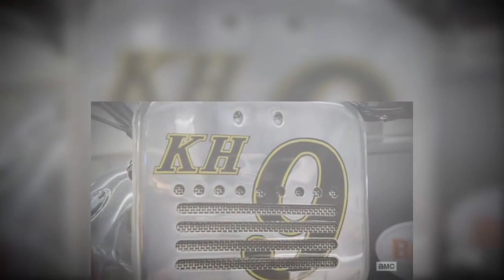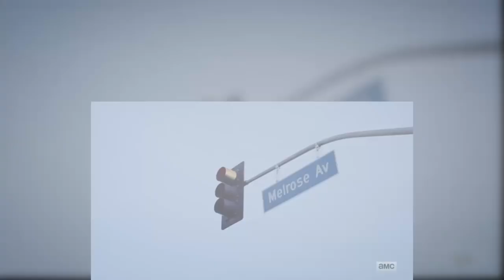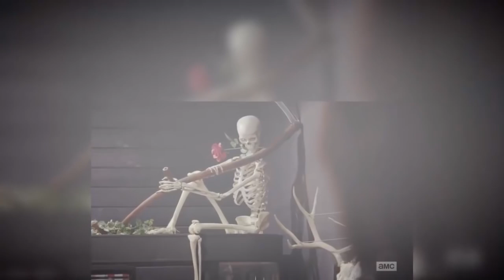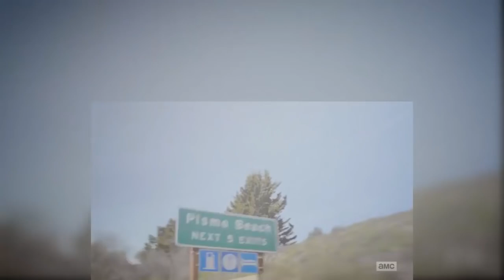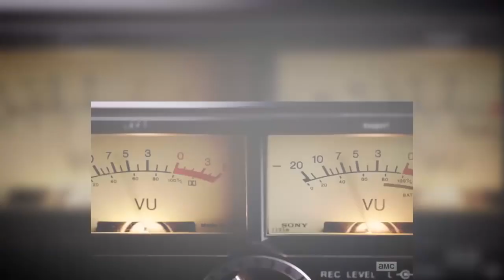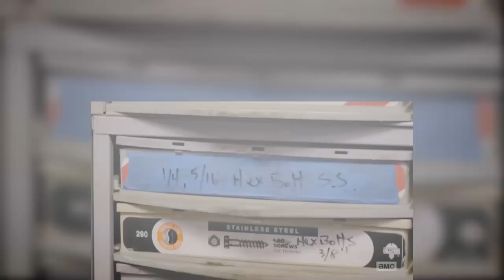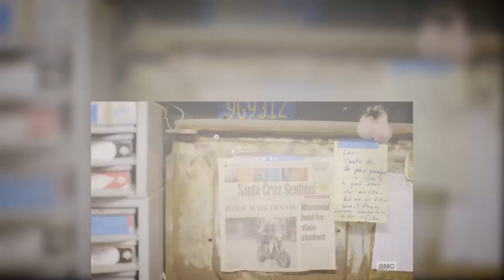Ride With Norman Reedus S01E01 California: Pacific Coast Highway